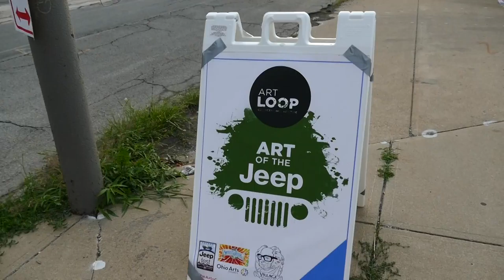jeep jubilee #15~ Jeep fest ~ Glass City Crawlers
jeep jubilee ~ Jeep ~ Jeep fest ~ Jeepers ~ Art of the Jeep ~ Glass City Crawlers ~ Art Loop ~ Toledo ~  Art ~ Video  by Chuck/CamericaTV